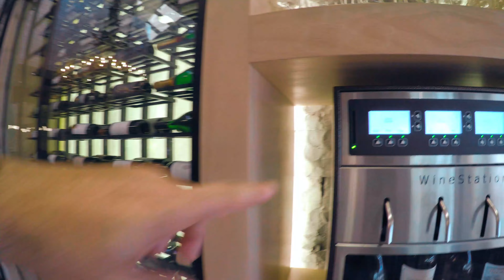Hotel Alpestre - Gramado 2023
Fomos conferir as reformas e melhorias do Hotel Alpestre em gramado

Camisetas:
F.O.R.S

Bolsas:
Bolsas Gota d'água